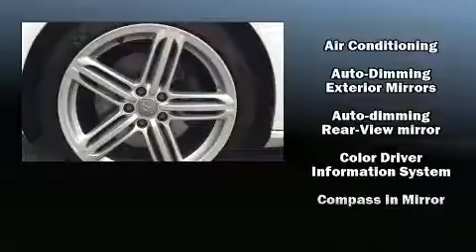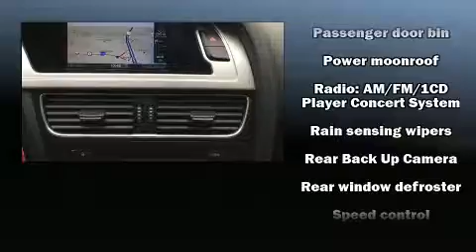2011 Audi S4 3.0 Prestige in Rockland, MA 02370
Climb inside the 2011 Audi S4. This 4 door, 5 passenger sedan still has fewer than 70,000 miles! Smooth gearshifts are achieved thanks to the refined 6 cylinder engine, and for added security, dynamic Stability Control supplements the drivetrain. Audi prioritized handling and performance with features such as: front and rear reading lights, speed sensitive wipers, a built-in garage door transmitter, front dual-zone air conditioning, heated door mirrors, an overhead console, and leather upholstery. With high intensity discharge headlights illuminating your path, you'll always appreciate maximum visibility. For drivers who enjoy the natural environment, a power moon roof allows an infusion of fresh air. Take assurance in side curtain airbags, providing head protection in the event of a severe collision. It also arrives with a Carfax history report, providing you peace of mind with detailed information. We have a skilled and knowledgeable sales staff with many years of experience satisfying our customers needs. They'll work with you to find the right vehicle at a price you can afford. Stop in and take a test drive!